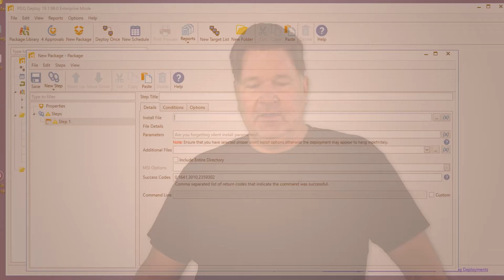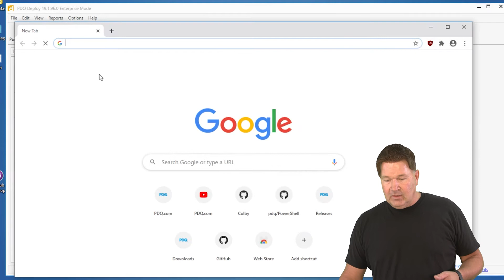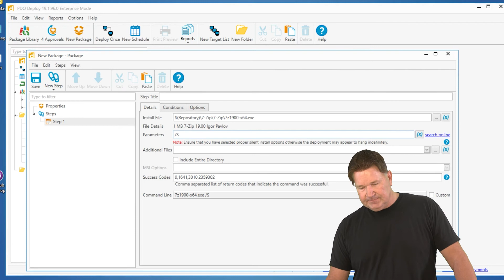Finding Silent Parameters for Your Deployments (Using Google Fu)